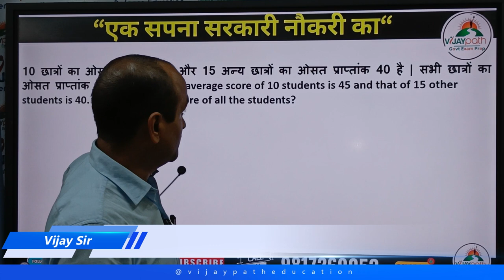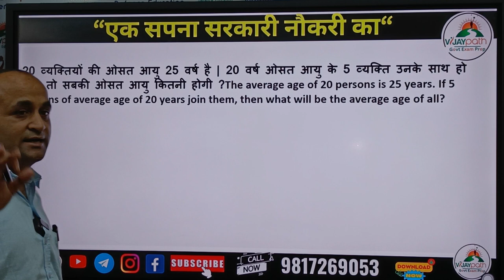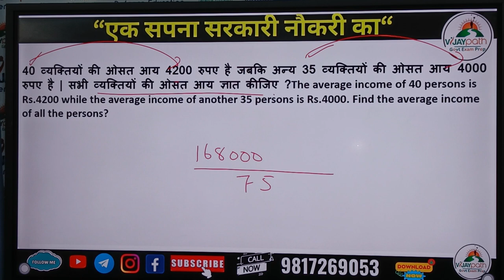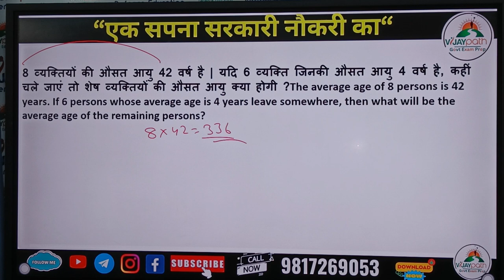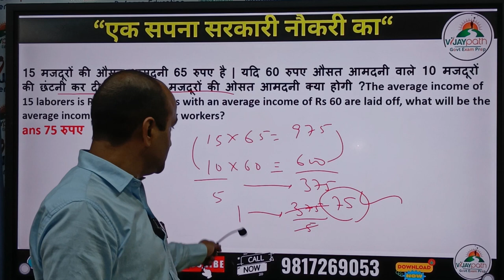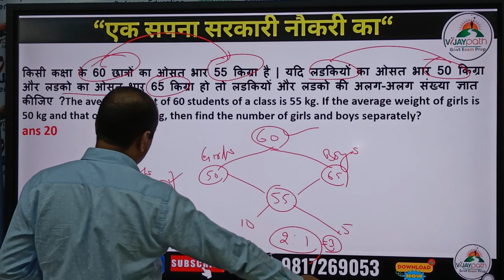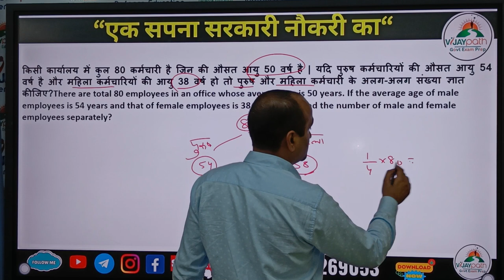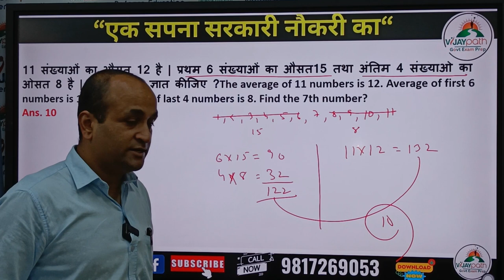Average Related Questions